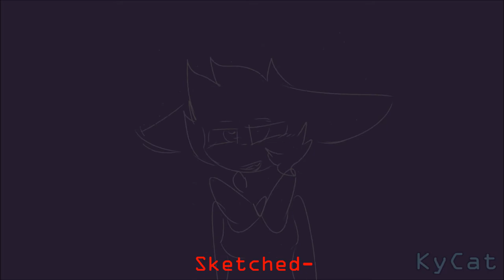Pusher progress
Idk

Frames: Paintool sai

Tools:
A laptop & a wireless mouse/a drawing tablet